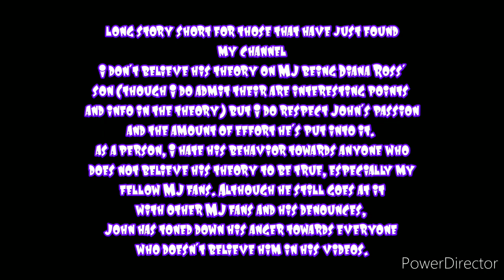Lollypop Discusses: the First Song Michael Jackson EVER WRITTEN AND RELEASED HD